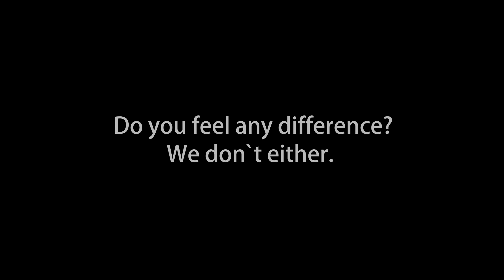Russia today is a fascist state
If Russia defeats Ukraine, it will not stop there.
We must stop Putin before it's too late.